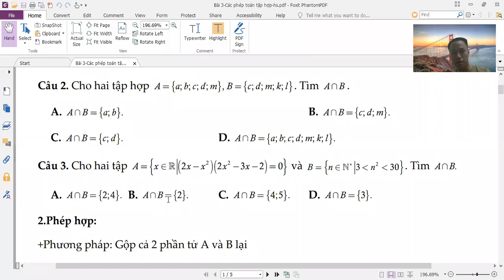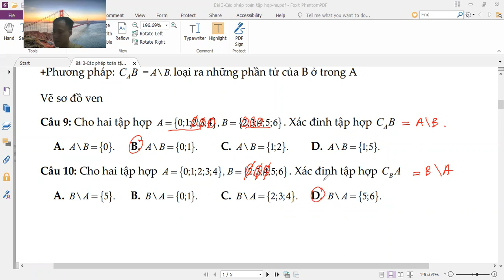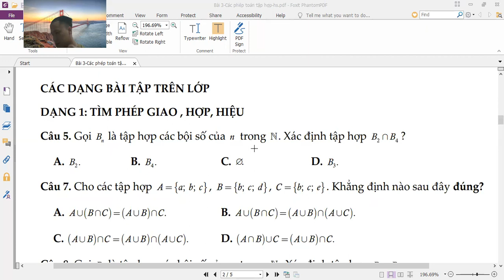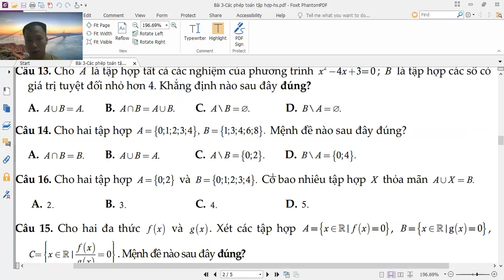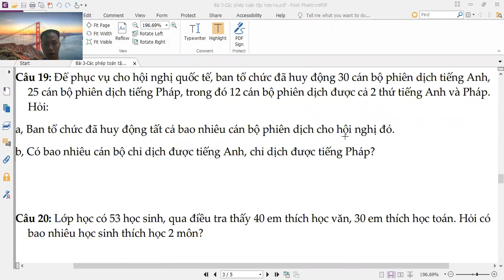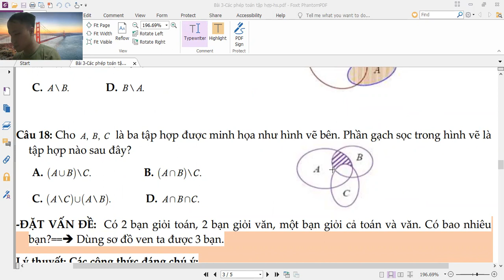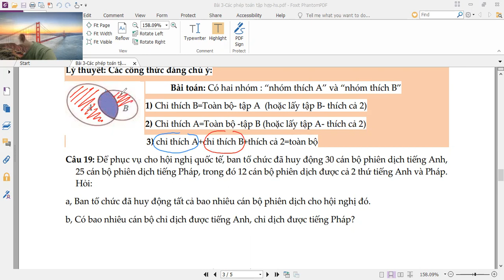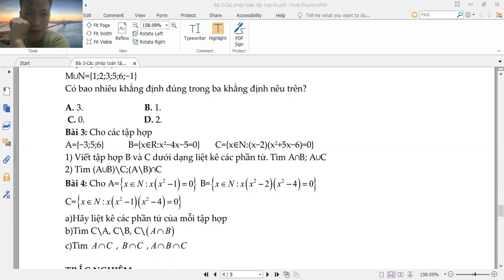các phép toán tập hợp 10